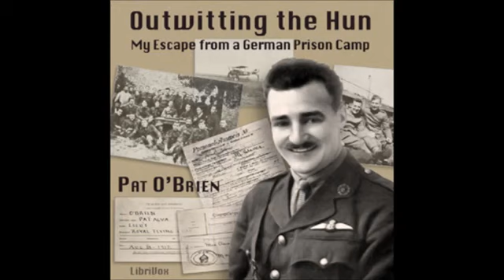Outwitting the Hun; My Escape from a German Prison Camp by Pat O'Brien 7 Crawling Through Germany